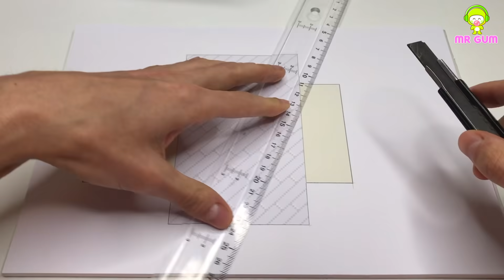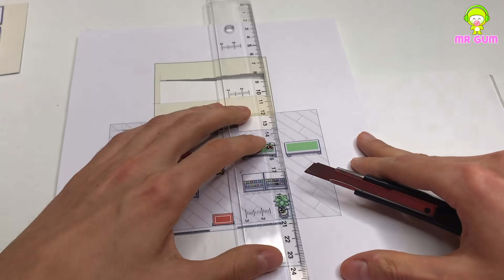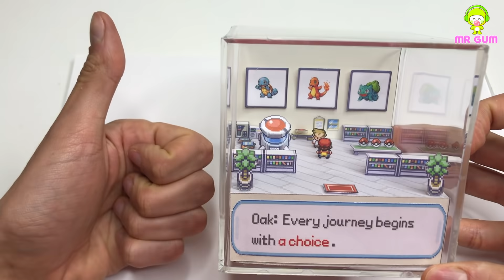I recreated a famous Pokemon scene into a cube using paper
Watch how to turn a famous 2D Pokemon Scene into a lovely 3D Diorama Cube based of the Famous Generation 1 Starter scene of Pokemon Firered and Leafgreen. 🔹Get my cube templates on my Etsy Shop 🔹Download ALL my cube templates PDF(more than 50) here ➡️

Papercraft Style, Easy Tutorial. This is the perfect miniature gift for all the Pokemon fans.

TOOLS & MATERIALS USED:
○ My transparent cubes (9cm)
○ My glossy paper
○ My super glue
○ My cutting mat
○ My home printer
○ My ink cartridges
○ My camera
○ My tripod
○ My ring lights